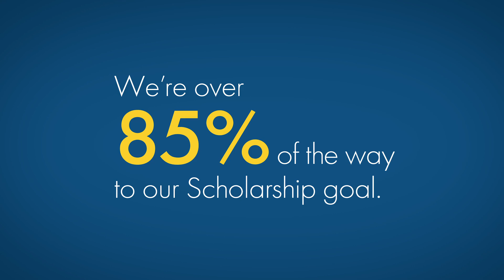Support the Foundation Promise Scholarship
San Jacinto College has made a bold promise. Discover how the Promise @ San Jac scholarship is impacting lives and how you can help the next generation.